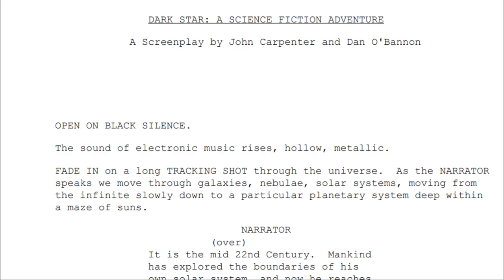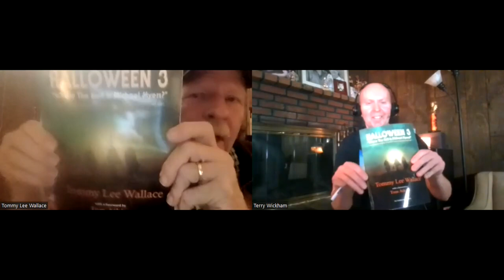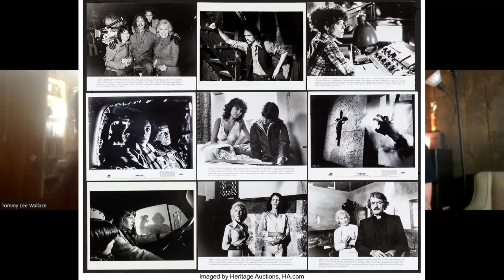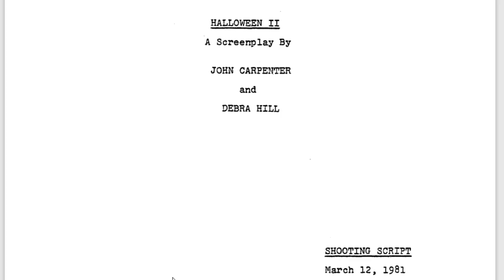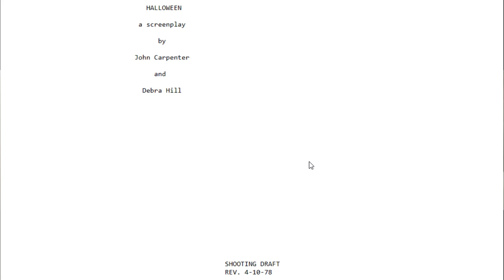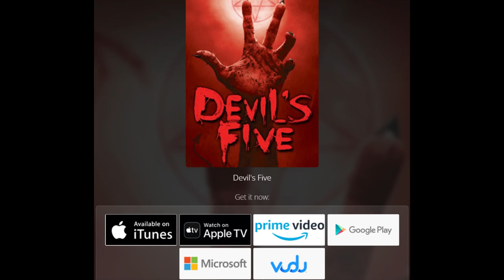Into the Depths with Terry R. Wickham - Guest Tommy Lee Wallace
Award-winning Filmmaker of Terry R. Wickham’s Double Vision (Released on Amazon Prime on 5-5-23) /Devil's Five/Gruesome Threesome and the supernatural suspense feature film Terry R. Wickham's Anomaly, Wickham is currently seeking backers for, has an intricate conversation with Halloween III: Season of the Witch/Fright Night Part 2/It (TV Miniseries) Director Tommy Lee Wallace. Wickham says, “What is incredible and should be fun for anyone who watches the show will be to see/hear Tommy Lee Wallace talk about his life, which started out in Bowling Green, Kentucky growing up as a boy with Legendary Director John Carpenter.  Not only did Wallace and Carpenter go to grade school together as youngsters, but they both attended Western Kentucky University followed by USC School of Cinematic Arts. Then Wallace continued to work with his Kentuckian pal by serving as Art Director/Sound Effects Editor on Assault on Precinct 13, graduating up to Editor/Production Designer on John Carpenter’s Halloween & John Carpenter’s The Fog. You will hear the fascinating story of how Tommy Lee Wallace came up with creating the iconic Michael Myers mask and why his feature film Fright Night 2 never got proper distribution because man behind financing the film Jose Menendez was shot to death with his wife by the infamous Menendez Brothers. Tommy also talks about directing the Stephen King TV-Miniseries IT and working with mega Rock Star Jon Bon Jovi on Vampires: Los Muertos.”

Terry R. Wickham’s Double Vision, winner of Best Thriller Film @ Hell’s Kitchen NYC Festival & Top Audience Award @ International Film Festival Manhattan is now available for FREE on Tubi:

Become an investor in Wickham's next powerhouse feature film, Terry R. Wickham's Anomaly. Watch the Teaser Trailer: Terry R. Wickham's Anomaly - Teaser Trailer

 • Short Ver. Terry R. Wickham's Anomaly

Purchase Tommy Lee Wallace’s new book Halloween 3 – “Where the Hell is Michael Myers”

Get the best book on behind the scenes of the early films from John Carpenter including Halloween, The Fog, Escape From New York, Halloween II, Christine Still Photographer Kim Gottlieb-Walker:

Please check out the music artists who provide original and cover music for this episode:

Halloween Theme (Synthwave Version)
(This show’s Opening / End Credits)
By Unbending Puppets

“The Drives”
Devil’s Five Motion Picture Soundtrack

“Halloween Theme” – John Carpenter
Cover by Justine Griffin

Theme from The Fog
John Carpenter’s The Fog
Cover by Pixel Partitas

The Fog Piano
Cover by Cian Byrne

Halloween (1978) / Main Theme/The Shape Stalks
Guitar Cover by Calogero Zito

Curfew
By William C. McHugh

“Drive to Santa Mira” – John Carpenter/Alan Howarth
Cover by William C. McHugh

Halloween III Montage (Silver Shamrock)
Cover by Myke Owens

“Hey Boom”
Halloween III Season of the Witch

Into the Depths with Terry R. Wickham